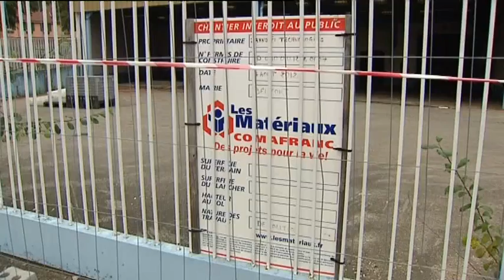Projet immobilier de l'étang des Forges à Belfort : plaintes contre X déposées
L'association de protection de l'étang des forges à Belfort a déposé plainte contre X dans le dossier de l'ancienne laiterie, qui prévoit la construction de logements à la place de cette usine désaffectée. Pour elle il y a eu des faveurs pour le promoteur privé
Avec Me Bruno Kern
Avocat
Stéphane Juillard
Président de l'Association pour la Préservation de l'Etang des Forges de Belfort
Gérard Groubatch
Président de France Nature Environnement 90
Damien Meslot
Maire (LR) de Belfort
Reportage V.Hirson, E.Debief et S.Dufour